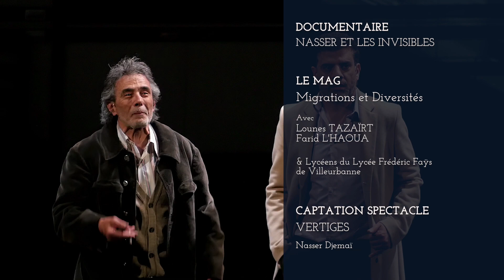Cultures & Diversités N°10 - Le Mag - Bande annonce